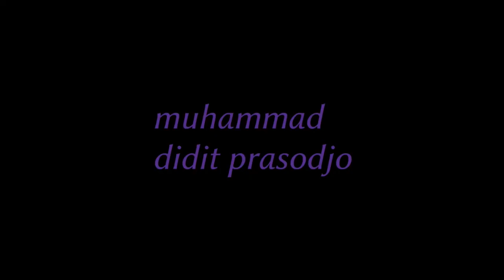The Weeknd, Gesaffelstein, and 青山七海 (CV: 中津真莉) - Hurt You (I Call Your Name Again)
The Weeknd feat. Gesaffelstein and 青山七海 (CV: 中津真莉)
Hurt You (I Call Your Name Again)
Mashup and Remix by Muhammad Didit Prasodjo / mudipra

This is my first mashup. The Mashup of The Weeknd feat. Gesaffelstein - Hurt You and Aoyama Nanami Character Song - I Call Your Name Again by Mari Nakatsu. Enjoy with the lyrics!

[Verse 1]
And now I know relationship's my enemy
So stay away from me
I'm warning you
You try to fill the void with every man you meet
'Cause you're upset with me
I'm warning you

[Pre-Chorus]
'Cause all the nights you slept alone dryin' your eyes
And all the nights you thought about takin' your life
'Cause if it's love you want again, don't waste your time
But if you call me up, I'm fuckin' you on sight

[Chorus]
I don't wanna hurt you (ooh)
I don't wanna hurt you

[Verse 2]
いつもここにいて欲しいくせに…
いつもここにいて欲しいく心隱した

[Pre-Chorus]
会えなくなつたら淋しいの
気持ち確かめたい

[Chorus]
手を伸ばせば触れわう距離なのに
その一歩が踏み出せない私
目を閉じたら切なさがこぼそうで
I call your name again

[Harmonizing]

[Outro]
I don't wanna, baby
I don't, ooh